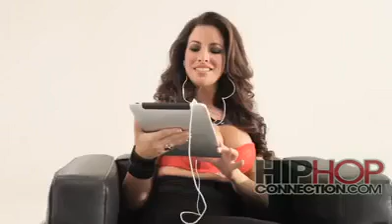Bom Bom - Kate Kendall.mp4